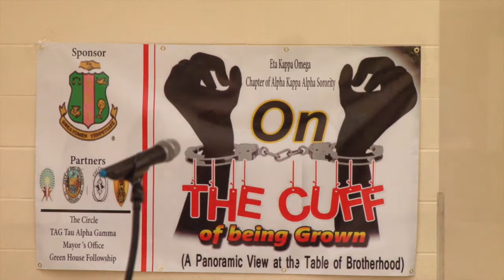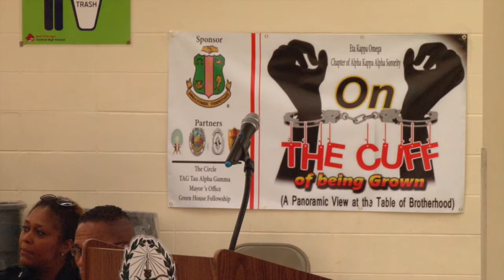"On the CUFF Of Being Grown"